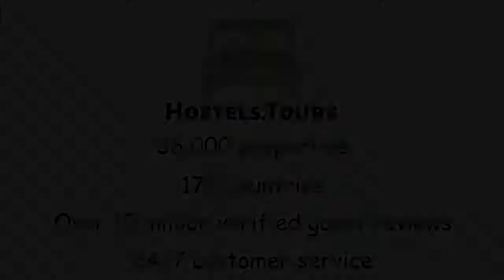Envoy Hostel Tbilisi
Check availability, price, reviews and discount on Envoy Hostel Tbilisi can be found

Enjoy breathtaking views of Tbilisi from our huge roof top terrace. Step outside and you are smack in the middle of the Old Town area. This is the place to be! Perfectly located, Envoy delivers more than just a bed to sleep in. Sharing your passion for travel, everything has been designed with the modern traveller in mind. Relax in our clean and modern rooms. Meet like-minded travellers in our common room decorated with quirky and fun detail. Enjoy our facilities and services including our new kitchen, Discount on tours, Free WiFi, tasty Free breakfast, Free luggage storage and much more. Need Travel help? Our fantastic team is here 24/7 to help you discover the best of our region. Get insider tips on what to see and where to go. We too have travel in our veins and love to share the best of our region with you. Come, discover Georgia with us!Also see Envoy Hostel Yerevan in this region.